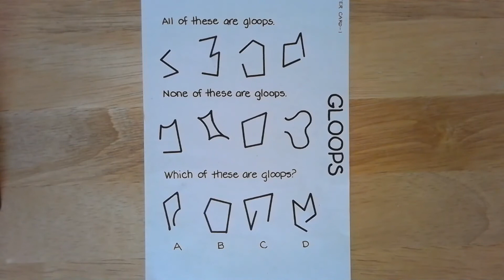Classifying shapes - Gloops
What do you notice? What do you wonder? Discuss how you would describe each shape and decide which of the choices given qualify as a "Gloop" and which shapes do not.